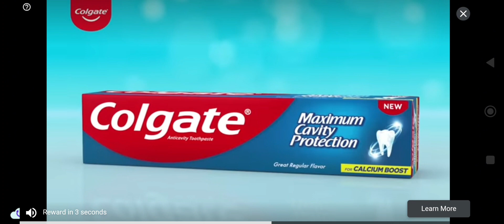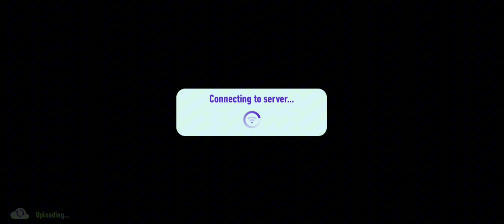NFS NO lIMITS Rivals 2023 | Pangani utopia Vs Lamborghini Aventador 🥵🔥